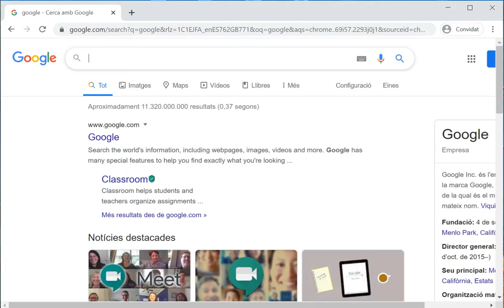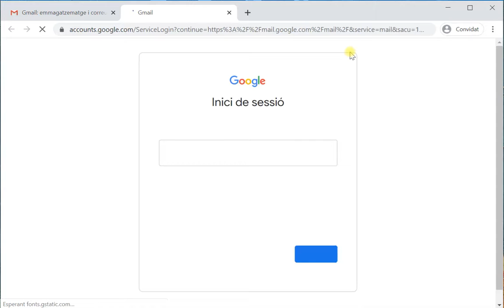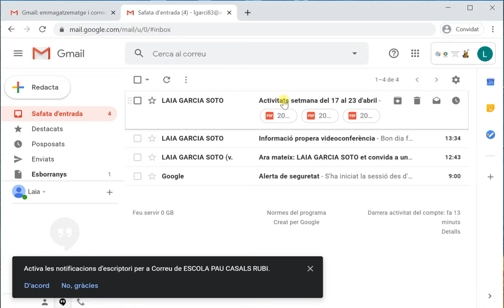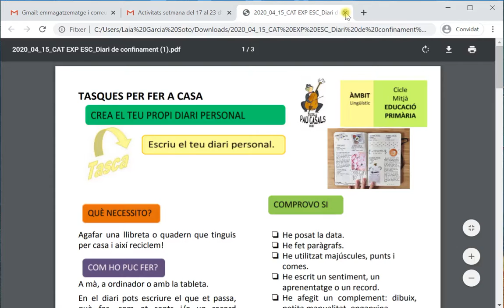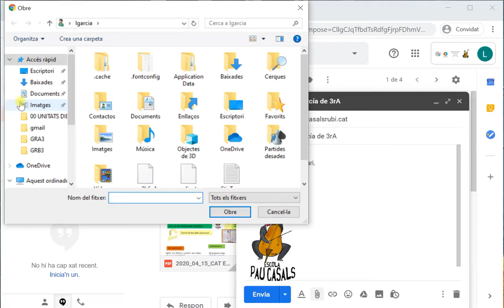2 entrar correu pc rebre i enviar doc